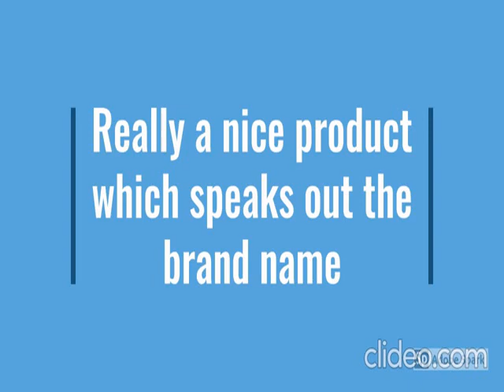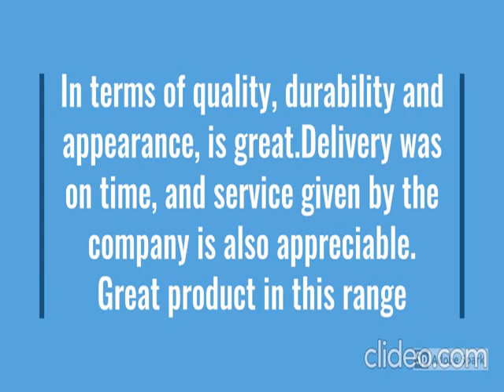Panasonic 30L Convection Microwave Oven (NN-CT69MSFDG, Silver, FIR Heat Technology